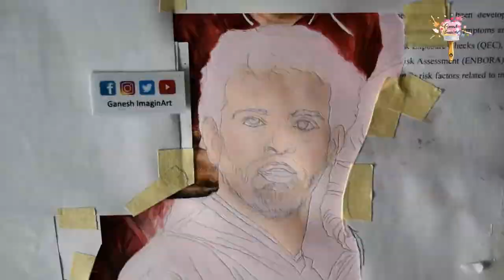Mohamed Salah Painting (THE SIX)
A painting video dedicated to all football fans and art lovers, as well as for Liverpool FC fans.

Sound Track: Epic Cinematic Dramatic Adventure Trailer